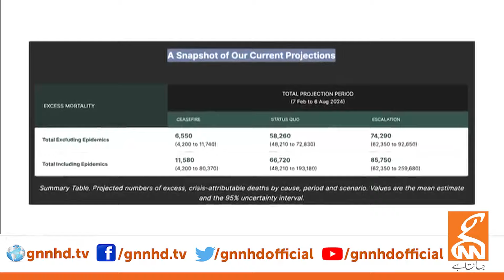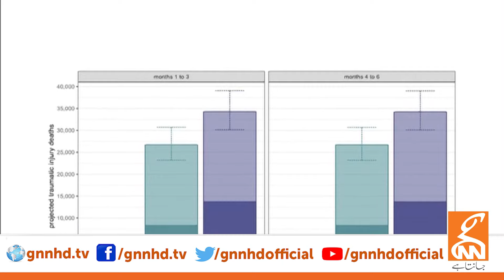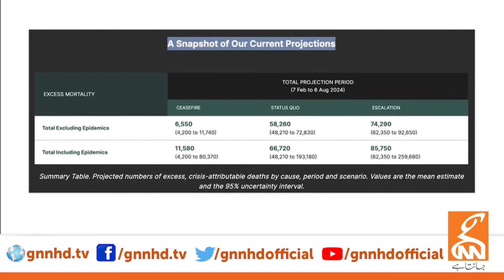Israel Vs Palestine | Middle East Conflict | America Exposed? | Dr Shahid Masood Analysis | GNN